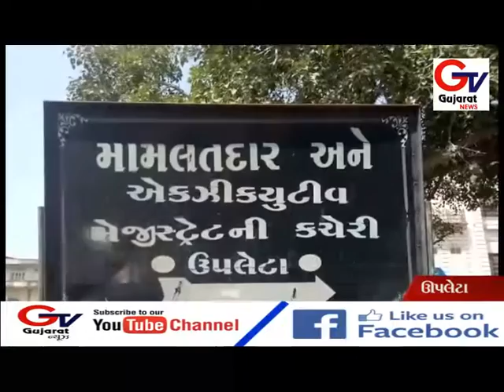ઉપલેટા મા કોંગ્રેસ દ્વારા આવેદન....